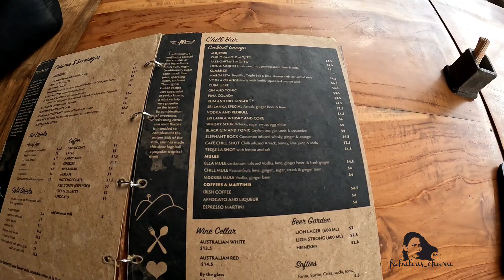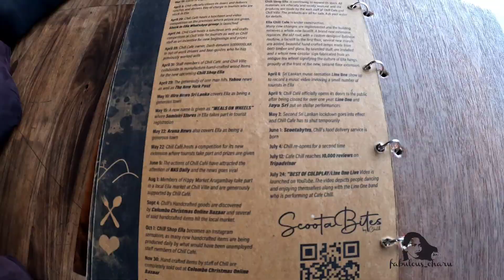Chill Cafe | A very famous restaurant in Ella 🇱🇰